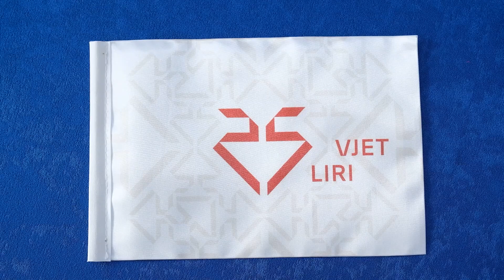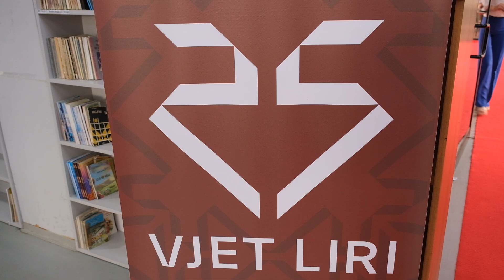Mbahet seancë solemne në shënim të Ditës së Çlirimit